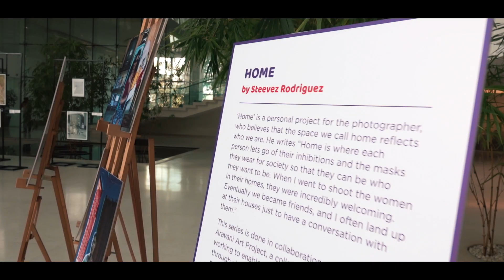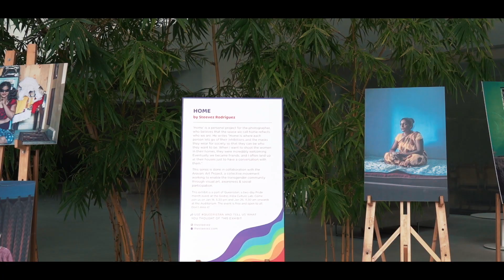'Home' by Steevez Rodriguez - Queeristan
Steevez Rodriguez exhibited his photo project ‘Home’ at our Queeristan event in January.

It is a personal project for him and he believes that the space we call home reflects who we are. He writes “Home is where each
person lets go of their inhibitions and the masks they wear for society so that they can be who they want to be. When I went to shoot the women in their homes, they were incredibly welcoming.
Eventually we became friends, and I often land up at their houses just to have a conversation with them.”

This series was in collaboration with the Aravani Art Project, a collective movement working to enable the transgender community through visual art, awareness & social participation.

Queeristan was a two-day Pride month event which featured spectacular events exploring intersections that shape Indian queerness.